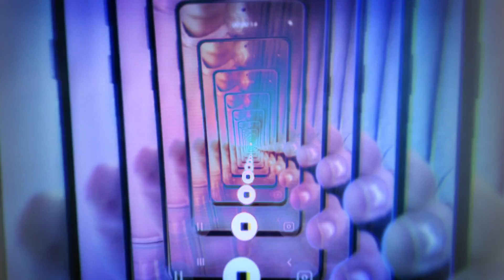Galaxy A: Infinity-O Display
Edge to edge awesomeness on the new Galaxy A.